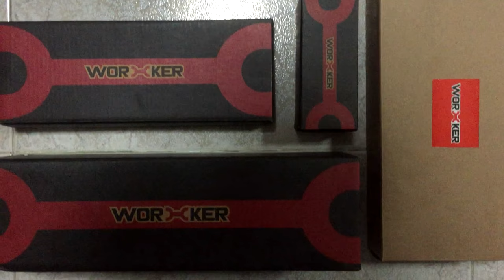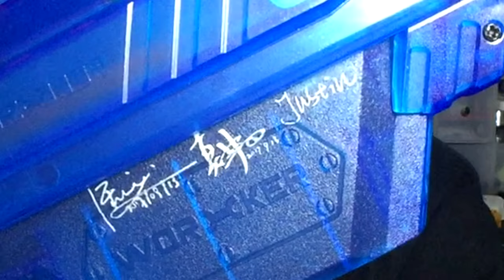PROPHECY TYPE-R RARE SPECIAL EDITION - NERF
Quite possibly the only Worker Prophecy Type-R out there - autographed by Worker themselves! Shoutout to Rabi, Uncle Mo and Justin - and of course, Noobie.

Be sure to check out MTB's video on the Prophecy as well... it's a good video!

Also, this is another channel of mine, "Average Singaporean". It's a vlog-style channel of a slice of my life.

(Don't visit the wrong one, haha!)

(Tell him pSyk sent you!)